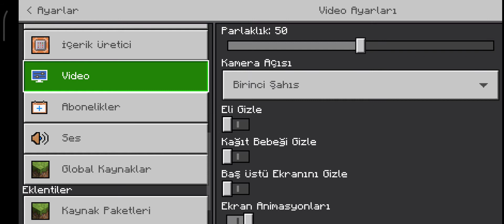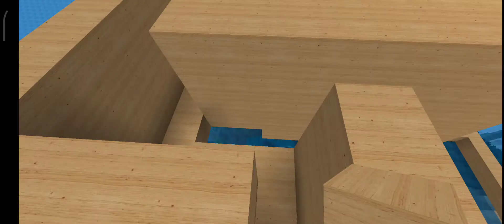Minecraft troll yaptım babama